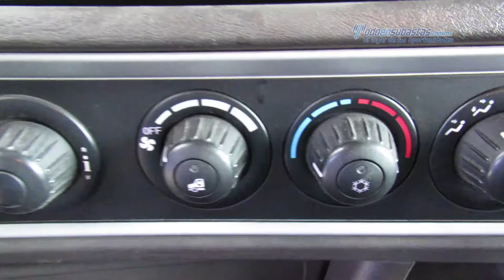Kenworth - T660 Quinta Rueda Cummins ISX 2013 - DF847873